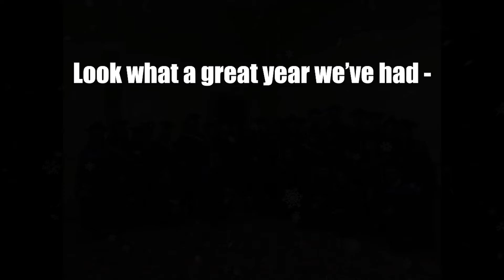Holiday Greetings from Southern States University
Wishing you and yours a very happy holiday season.